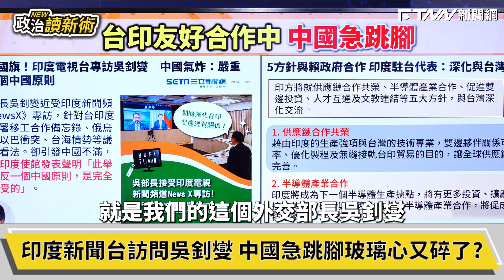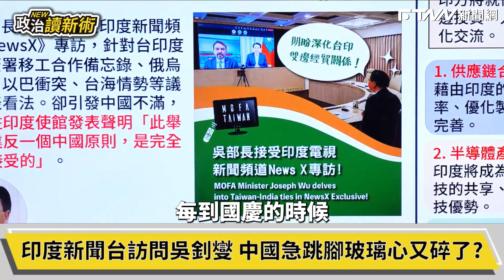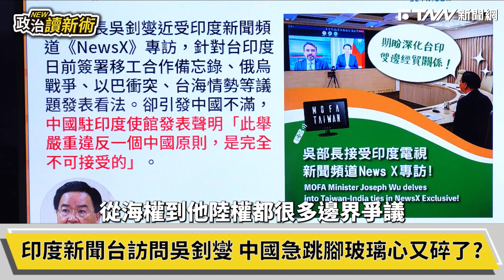印度新聞台訪吳釗燮中國急跳腳？ 溫朗東：中國會因國民黨選得好對台進逼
主持人：林楚茵
來賓：台北市議員　趙怡翔｜立法委員　黃捷｜時事評論員　溫朗東